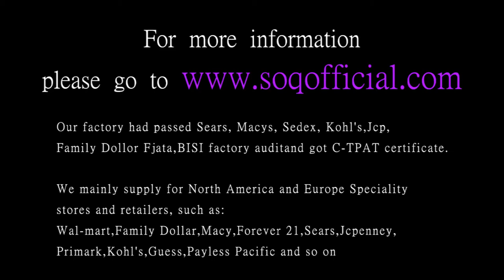Fashion silver round jewelry blue zircon ring with diamonds